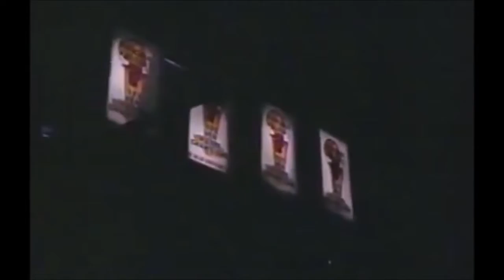Chicago Bulls Starting 5 Introduction 1997 NBA Finals